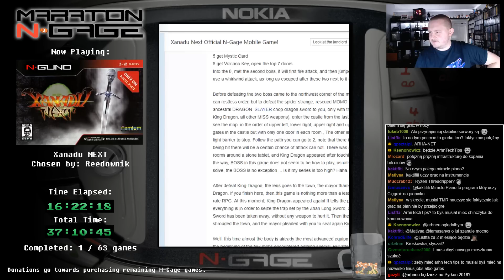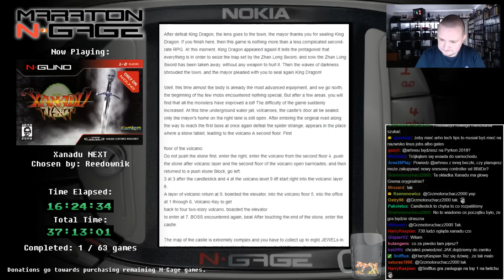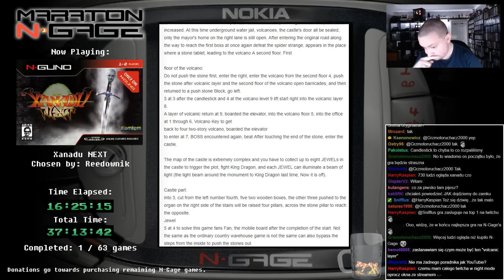Maraton N-Gage -- Xanadu Next cz. 7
Miał być PUBG, ale ponieważ Xbox odmawiał posłuszeństwa... skończyło się na Xanadu :( -- Watch live